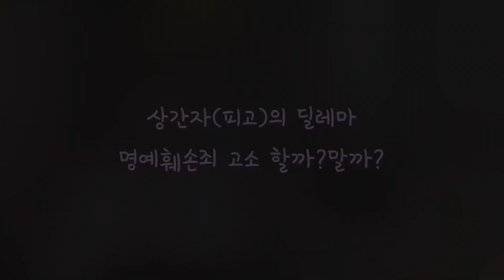상간자(피고) 딜레마, 명예훼손죄 고소 할까? 말까?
안녕하세요, 최한겨레 변호사 입니다.

상간자소송 피고의 딜레마죠.
명예훼손죄 해야 할까요? 말아야 할까요?

주제에 대해 이야기해보겠습니다.

법률 관련 궁금한 점이나 사연 보내주세요~!!

감사합니다.

안녕하세요, 법률적으로 궁금하신 점 있으시면
 [카카오채팅 & 전화]  문의주세요! [광고책임변호사 최한겨레]

이혼&상간자소송 대표전화 ; 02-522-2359
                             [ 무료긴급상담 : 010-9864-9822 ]